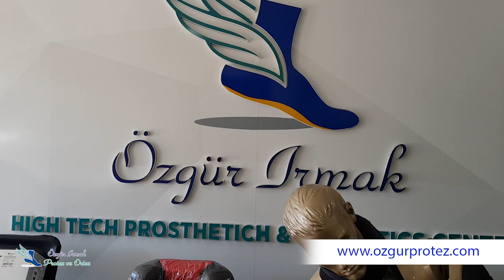Ottobock C Leg4 dizüstü protezi/Özgür Irmak Protez ve Ortez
Bacak Protezleri -
Ottobock dizüstü C Leg 4 protez
Dizüstü Protez Bacak - Aktif Vakum -
Biyonik Protezler
Kişiye Özel Yürüme Analizi ve Protez uygulama
C Leg 4 Ottobock protez bacak
Mikroişlemcili dizüstü protez

Protez bacak larda uygulama sırasında en önemli esaslardan biri de yürüme analizidir.
Bacak protez leri kişiye özel olarak hazırlanmalıdır.
Biyonik bacaklarda özellikle kişiye göre özel adım ayarları denge ayarları mod ayarları gibi birçok protez bacak adaptasyon ayarı yapılmaktadır.
Ozgurprotez Yürüme analizi ve 3D CAD cam MILL tabanlık yapımında ve protez bacakların uygulanmasında da önem taşımaktadır.Protez bacak uygulamalarında lazer ile biyomekanik ayarlamalar yapmak protezin ampute bireye adaptasyonunu güçlendirir.
ÖZGÜR IRMAK ORTEZ PROTEZ KLİNİĞİ nde protez bacak üretiminde ve uygulamalarında ileri teknoloji protez rehabilitasyon teknikleri fizyoterapist eşliğinde yapılmaktadır.
Protez bacak fiyatları 2020 de artacağı bekleniyor  ama biz en azından  ilk çeyrekte çok büyük bir değişim yapmayacağız.
Bacak protezi fiyatları ile öngörümüz bu şekilde..
Önce hizmet ,önce  “ÖZGÜRCE HAREKET “ anlayışı ile size yaklaşmaktayız.
Protez ve ortez uygulamalarında ampute bireye GÜVEN vermek esas gayemizdir.
Protez bacak uygulamalarında 25 yıla yaklaşan tecrübe ile SGK anlaşmalı Protez Ortez Merkezi olarak hasta memnuniyeti odaklı yolumuza devam ediyoruz...

Özgür Irmak
1998 Yılı Trakya Üniversitesi Protez ve Ortez bölümü mezunuyum.

Protez ve ortez uygulamalarının yanı sıra çeşitli üniversitelerin ortopedik, protez ve ortez bölümlerinde öğretim görevlisi olarak çalışmalarımı sürdürmekteyim.

Kliniklerimizde protez sürecinin kişiye özel bir ilgi gerektiğinin farkındayız ve protez & ortez uygulamalarının başından itibaren ; hastanın doğru pozisyonlanması, güdük bakımı, bandajlama ve kompresyon uygulamaları , geçici protez uygulaması , fizyoterapistlerimiz eşliğinde protez ve ortez rehabilitasyon çalışmaları , yürüme analizi ve tabanlık ünitemizde protez & ortez adaptasyon değerlendirmeleri , lazerle biyomekanik ayarlamalar ve sonrasında protez & ortez kullanıcısının takibi konularında güven ortamı içinde hizmet vermekteyiz.
Özgür Irmak Protez ve Ortez Kliniği olarak ayrıca ;
 Kişiye özel ortez,kişiye özel kifoz ve skolyoz korse üretimi , karbon uzun bacak yürüme cihazı, kısa bacak yürüme cihazları , 3D statik ve dinamik yürüme analizi (Sensörlü koşu bandında ayak deformasyon değerlendirmesi) ve farklı dansitede Cad/Cam Mill (CNC Tabanlık basma makinası) ile tabanlık üretimi , silikon ünitemizde custom made silikon parsiyel el ve parmak protezlerinin üretimi , kalça abdüksiyon ortez üretimi , CP’li çocuklara yönelik ayakta durma sehpaları , AFO , DAFO , KAFO , SAFO gibi birçok özel üretim ortezlemeler yapmaktayız.
Protez bacak ve protez kol uygulamalarında Ottobock, össur, endolite, Alps, X5 Liner, Freedom, Bebionic, Touch bionic gibi en son teknolojik protez malzemelerini kullanmanın yanında Özgür Irmak Ortez Protez Kliniği mizde ;
* Protez ampute bireye uygulanırken tecrübeli uzman protetistler tarafından soket yapılmaktadır ve güdüğünü stabil tutmalıdır.Protezin soket süspansiyonu iyi olmalıdır.
* Protez bacak ve kolun adaptasyonu tam olmalıdır.Merkezimizde Protez Ortez Uzmanı tarafından 3D Yürüme analizi ve lazer ile protez bacağın statik ve dinamik biyomekanik ayarları yapılır.Dinamik Protetik yapılandırma Merkezimizin sloganı olan “Özgürce Hareket “ için olmazsa olmazımızdır.
*Protez uygulamalarında ampute bireyin de  protez sürecine çok iyi hazırlanması gerekir. İyi bir protez ve iyi bir protez kullanıcısı ampute birey, başarılı bir uygulamanın sırrıdır.Bu bakımdan biz Kliniğimizde uzman fizyoterapistlerimizle ampute bireyi protez kullanımına hazırlıyoruz. Kaslarını güçlendiriyoruz.Protez kullanım eğitimini veriyoruz. Ampute güdük kaslarını güçlendirici egzersizler verilir.Özgür Irmak Ortez Protez Kliniği nde uzman fizyoterapistlerimiz tarafından protez rehabilitasyonu verilir.Nitekim Protez Rehabilitasyon süreci diğer fizik tedavi ve rehabilitasyon uygulamalarından farlılıklar içerir. Kişiye özel protez rehabilitasyon süreci gerçekleştirilen ampute kullanıcılarımız “Özgürce Hareket” ederek hayata devam ederler..